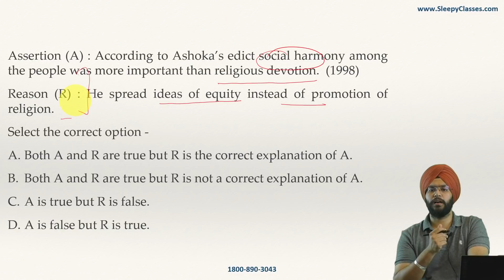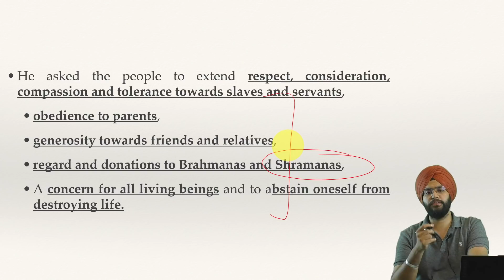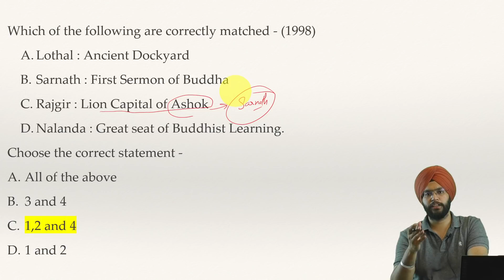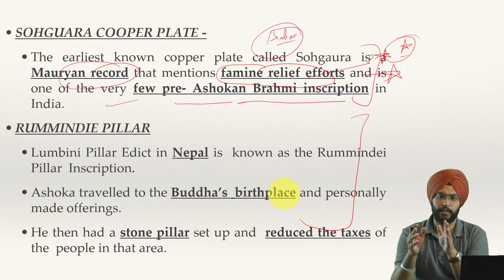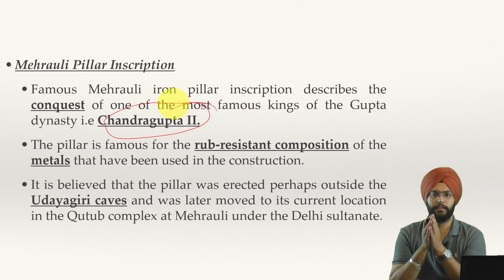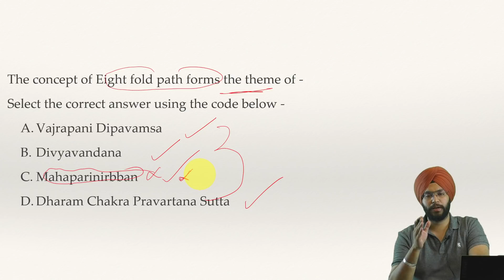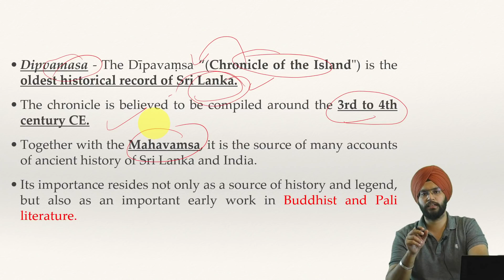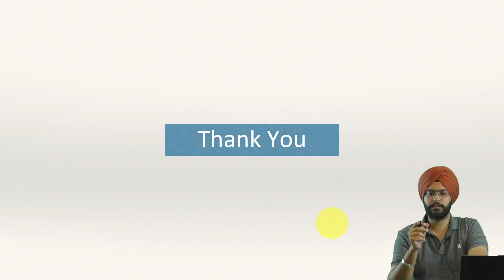ANCIENT CULTURAL HISOTRY PYQ | 1995-2020 | MISSION PRELIMS 2021 | HISTORY PREMIX | PART 4